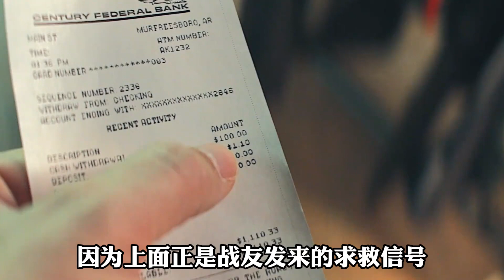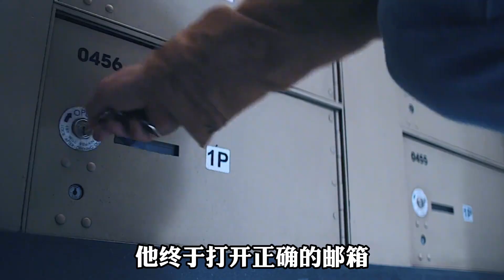俠探杰克01: 戰友慘遭殺害，退役隊長硬核追兇